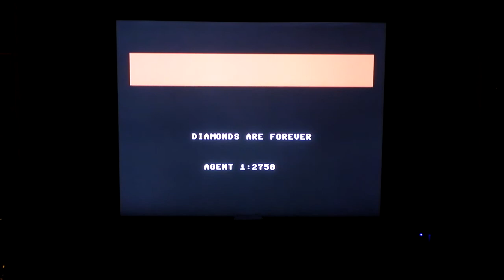BankHolidayBond 10 James Bond 007 - C64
Ok, so I found a few other old Bond games I didn't realise I had. Am I going to regret finding them? They can't be worse than View to a Kill, surely?